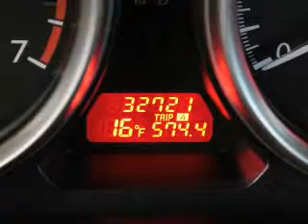2012 Mazda MAZDA6 - Ithaca NY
Year: 2012
Make: Mazda
Model: MAZDA6
Trim: i Touring
Engine: 2.5 liter inline 4 cylinder 16 valve
Transmission: 5-Speed Automatic
Color: Steel Blue Mica
Mileage: 32717
Address:
Route 13